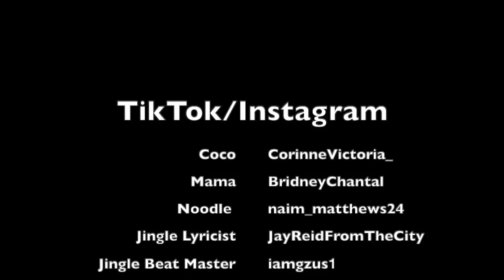Coco Just Being Coco: Season 2 Episode 49 Cousins???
Follow Noodle: naim_matthews24